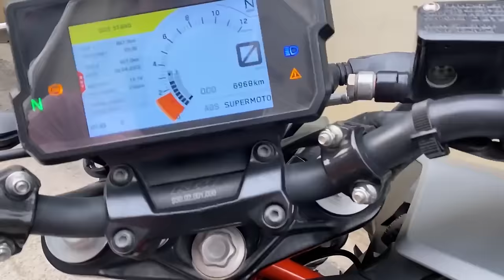SATURDAY COFFEE DATE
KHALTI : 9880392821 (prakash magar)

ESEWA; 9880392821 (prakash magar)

NAME : PRAKASH MAGAR (NIC ASIA )(SUKEDHARA BRANCH)